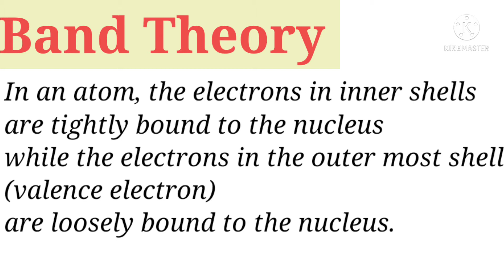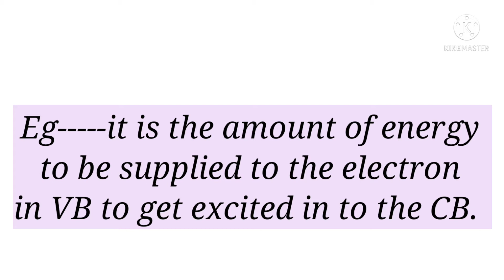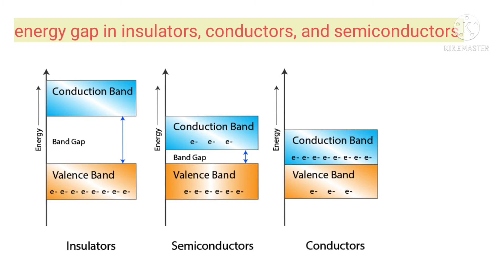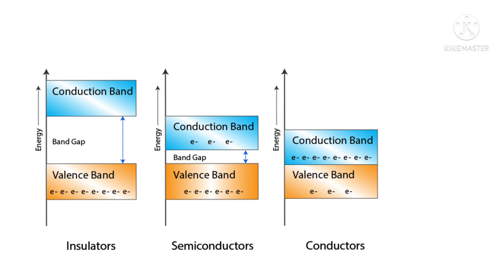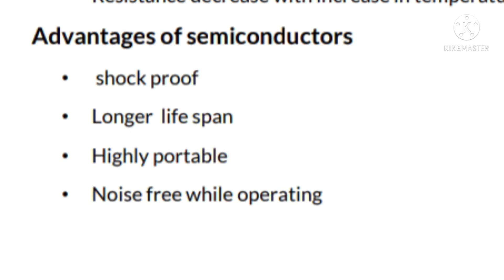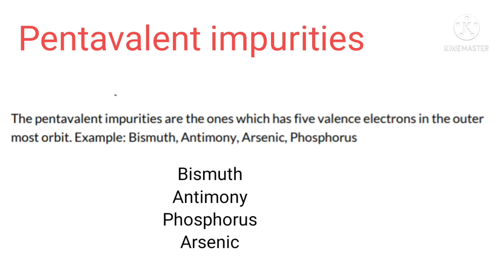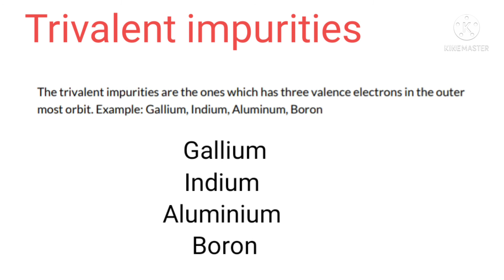Basic Electronics trademan electronics semiconductor conductors insulators Malayalam Electronics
band thory